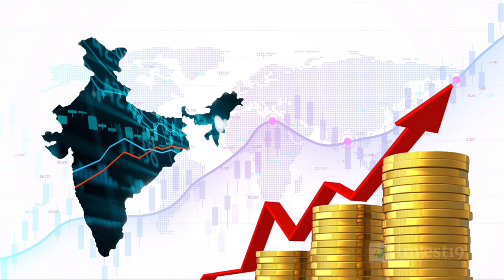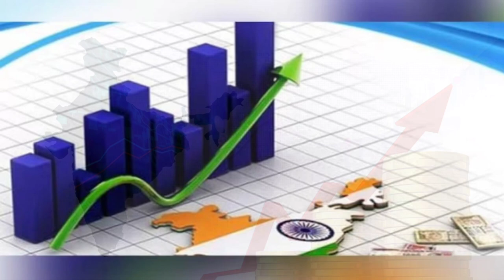indian GDP | nnp | gnp | indian economy | gross domestic product | Upsc | geopolitics | ias | cse